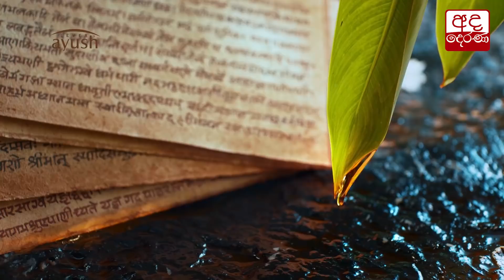2019 රයිගම් ටෙලි සම්මාන උළෙලේ දී TV දෙරණට ජයග්‍රහණ රැසක්...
TV Derana bags top awards at Raigam Tele’es 2019
2019 රයිගම් ටෙලි සම්මාන උළෙලේ දී TV දෙරණට ජයග්‍රහණ රැසක්...